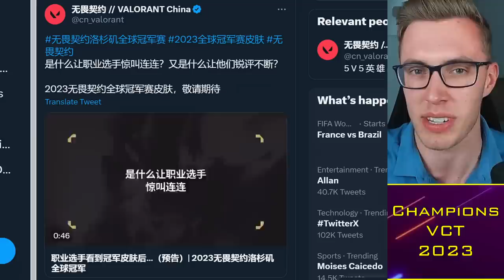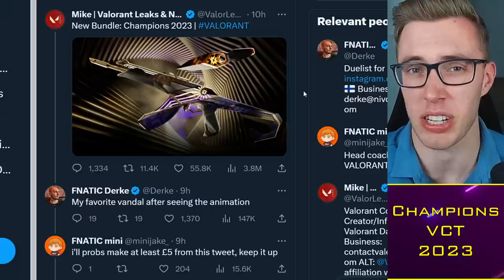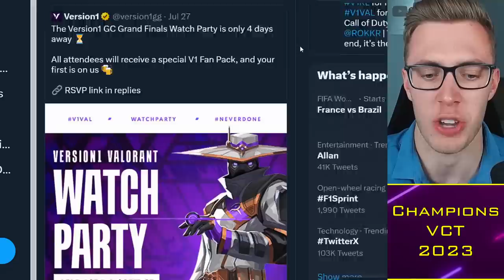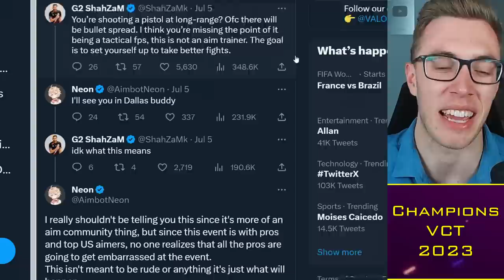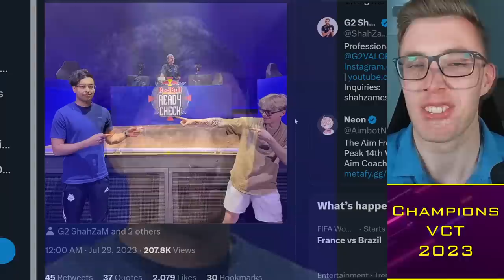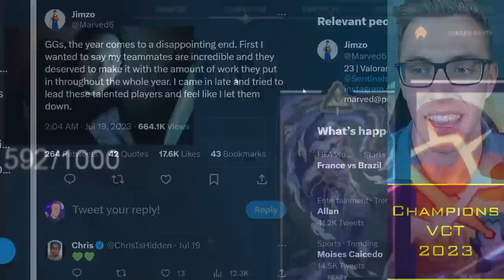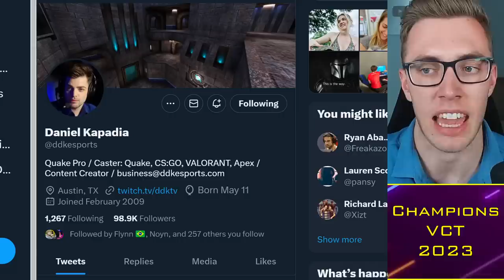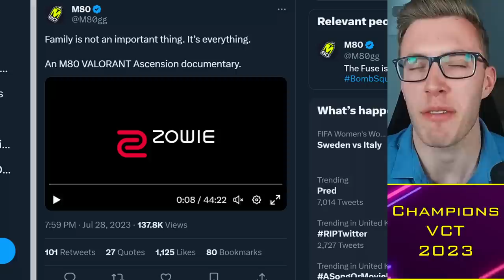Sentinels on Marved Contract, ShahZaM vs AimbotNeon IRL 😱 VCT News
Timestamps:
0:00 Alright guys
0:30 Champions Bundle
2:40 GC
4:30 Dallas Buddy
6:30 Sentinels 2024